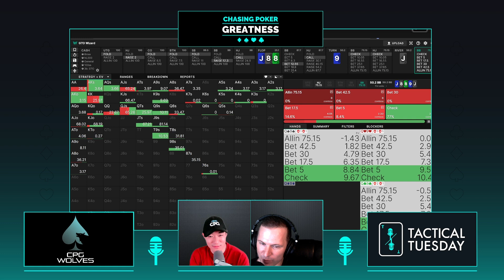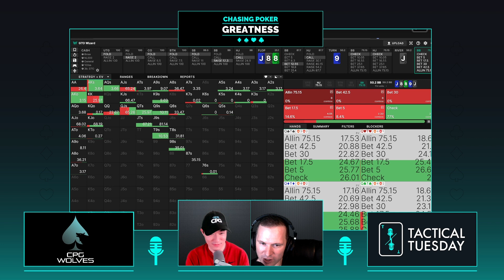Performing Poker Punt Postmortems with GTO Wizard (Thin Value Betting): Tactical Tuesday 125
Welcome friends, enemies, and frienemies, to this week’s episode of Tactical Tuesday, in which we evaluate thin value betti—… actually, no. We’re just punting out here. Come and watch the carnage.

But as part of any responsible poker player’s session postmortem, at least we’re finding out just where it all went wrong. And so we turn to GTO Wizard to evaluate just how thin is too thin, and we get a glimpse behind the simulation curtain to find alternate lines that could have saved and earned so many more big blinds.

***LIVE CASH PREFLOP BOOTCAMP IS OUT NOW!*** We're thrilled to announce our first live cash poker course:

***...AND SCROLL DOWN TO GET THE NUFFLE COURSE FOR FREE!***

00:00 Tactical Tuesday Poker Training YouTube show Intro
00:27 Poker Pro Jon Chai takes the first step toward solving a problem, which is admitting that you have one
00:54 Coach Brad & Jon Chai discuss the theme for this week's episode, which is basically punt analysis, wrapped in the packaging of "thin value betting", if you're willing to believe that
08:00 Poker Hands in part 1
29:30 Join the CPG Wolves! (application info below)
30:29 Poker Hands in part 2
43:42 Outro: go to chasingpokergreatness.com for more!

These hands and a sick hype voiceover for the CPG Wolves can be found on today's episode of Tactical Tuesday! For more free poker training videos, visit our archive of now over 100 Tactical Tuesday videos on our

For the most groundbreaking, solutions-based online poker courses you will ever find, you need to get yourself to the Chasing Poker Greatness website and start clicking around

Join the CPG Wolves! The CPG Wolf Program is a close-knit brotherhood, hell bent on one thing only: Chasing Poker Greatness. Powered by bleeding edge Wolf strats and led by Coach Brad and his lieutenants, CPG Wolves are systematically prepared for almost any spot they’ll encounter on the green felt. If you want to plug into an elite team and have a step-by-step game plan to help you realize your full poker potential, you can apply now. Space is limited and the pack is only as strong as its weakest member. So only the hungriest, grittiest, and most driven will be accepted into the program. Applications are open at cpgwolves.com!

Follow Chasing Poker Greatness on social media!